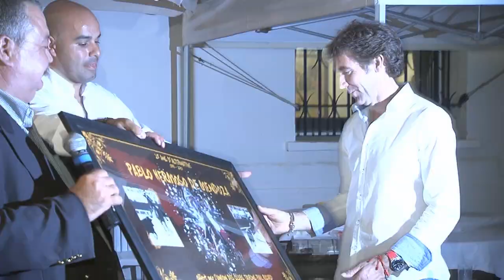Feria du Cheval 2015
Les 17 et 18 juillet 2015, Méjanes vous invite à vivre deux journées exceptionnelles au cœur du Domaine.
Le meilleur de l'art équestre au cœur de l'été !